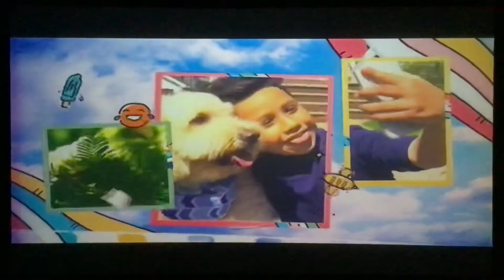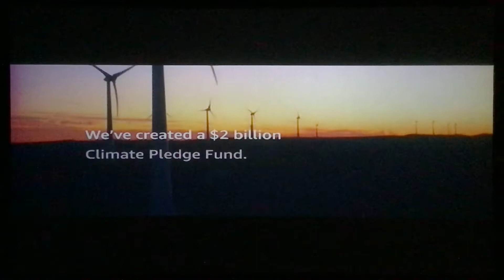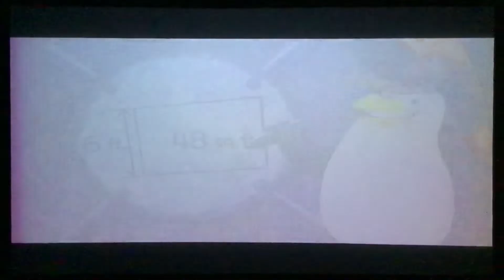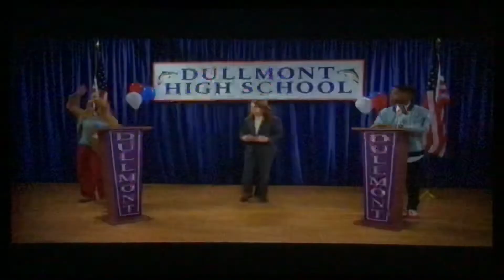Nickelodeon Commercial Breaks (July 27, 2020) #1